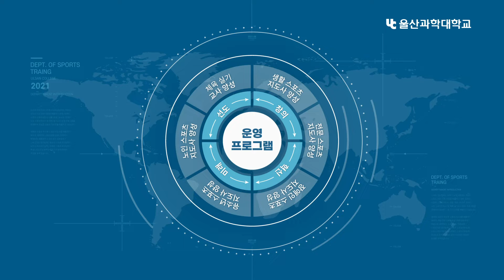아이스링크, 실내 테니스장, 천연잔디구장 모두 있다! 울산과학대학교 스포츠지도학과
전국 최고 수준의 스포츠 시설을 갖추고 전문 스포츠지도사를 배출하는 울산과학대학교 스포츠지도학과를 소개합니다.

[체육관 2개]
- 청운체육관 : (1층) 최신식 헬스장, 스크린 골프장, 스쿼시장 (2층) 다목적 실내구장

- 아산체육관 : (지하 1층) 아이스링크 (2층) 실내 테니스장 : 앙투카 코트 5면 (4층) 체조실

[축구장 3면]
- 천연잔디 축구장 1면, 인조잔디 2면(동부캠퍼스 1면, 서부캠퍼스 1면)

- 다수의 국가대표를 배출한 여자축구부